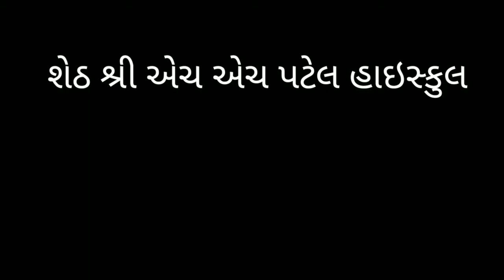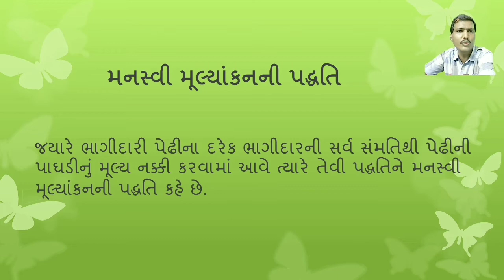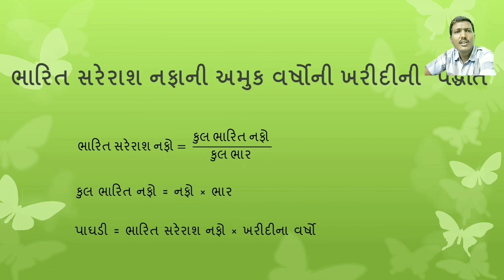STD 12 ACCOUNT CH 3 પાઘડીનું મૂલ્યાંકન EP 2